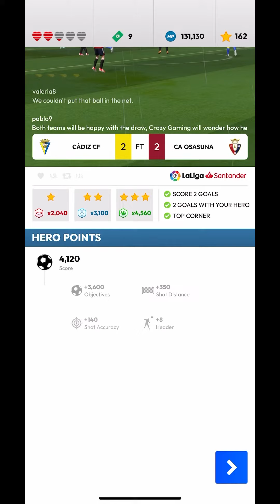Score ⭐ Hero | Goals Galore! Level 14 - 3 Stars